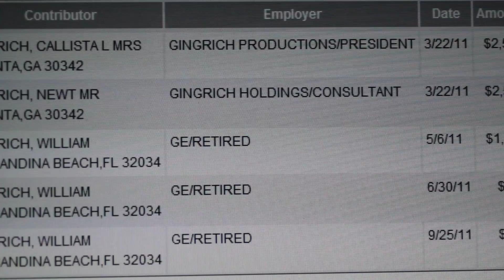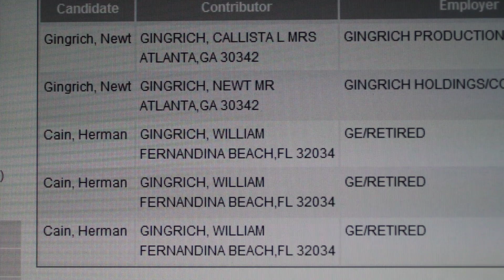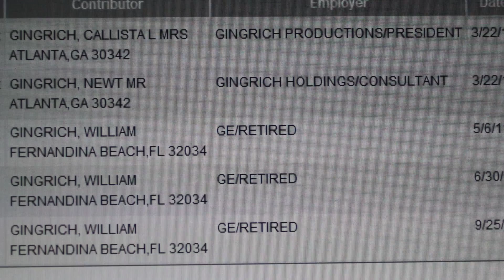Newt Gingrich donated to his own campaign! How vain!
Gingrich, Newt GINGRICH, CALLISTA L MRS
ATLANTA,GA 30342 GINGRICH PRODUCTIONS/PRESIDENT 3/22/11 $2,500
Gingrich, Newt GINGRICH, NEWT MR
ATLANTA,GA 30342 GINGRICH HOLDINGS/CONSULTANT 3/22/11 $2,500